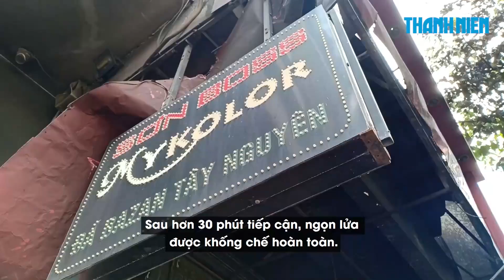Hú vía: Nhà cháy tan hoang, gia đình Đà Nẵng 5 người không ai hay biết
Một gia đình 5 người đã trải qua một phen hú vía khi căn nhà trên đường Duy Tân, phường Hòa Thuận Tây, quận Hải Châu, thành phố Đà Nẵng bất ngờ xảy ra hỏa hoạn mà không ai hay biết.

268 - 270 Nguyễn Đình Chiểu, Phường 6, Q.3, TP HCM